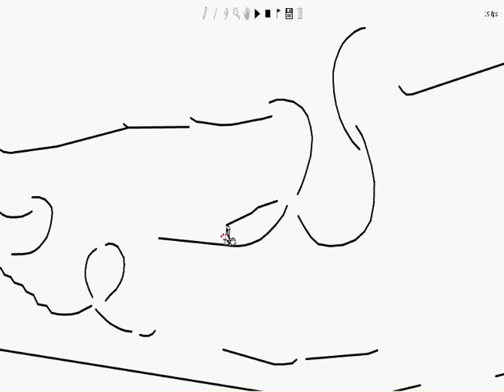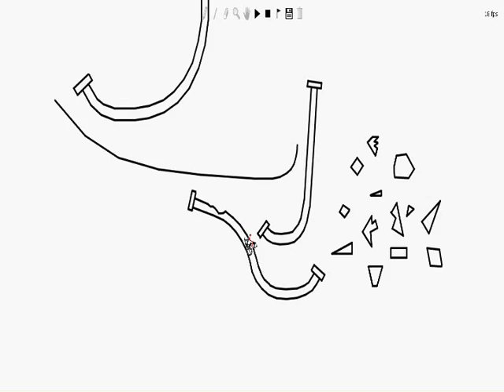Pure tricks!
My first work!!!